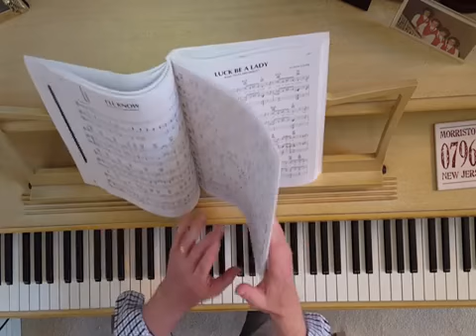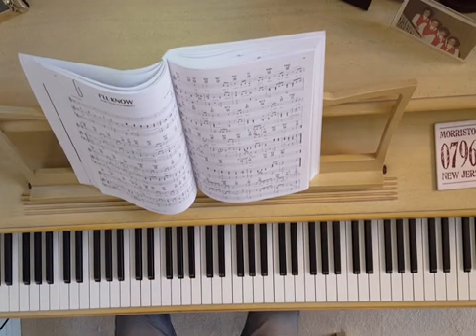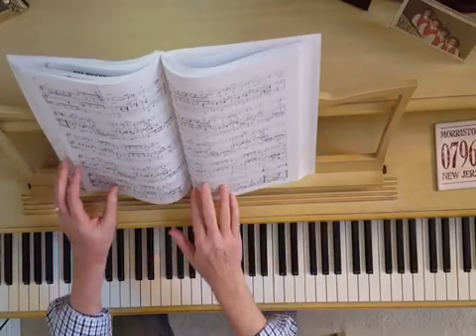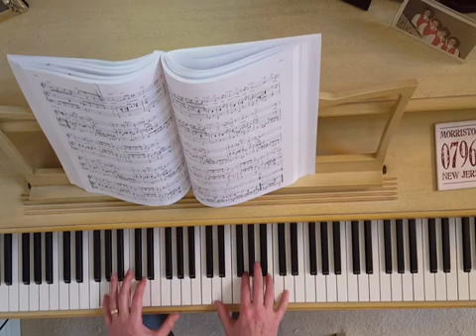Introducing the piano keyboard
Introducing the piano keyboard with Marv Wainschel is a 50 minute session that includes the names of the keys, how scales and chords are constructed, how intervals are named, and understanding chord progressions. It is designed for people who have never taken a serious look at a keyboard before as well as for those who want to learn more about chords.